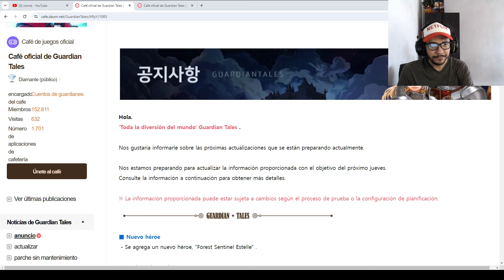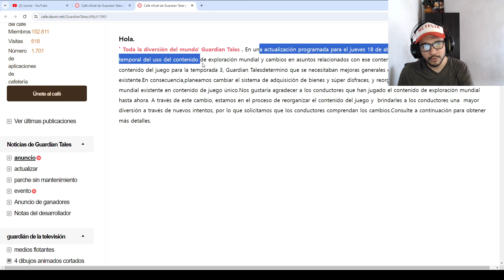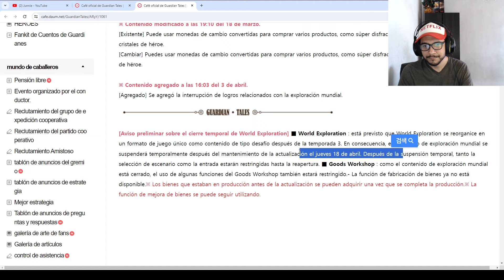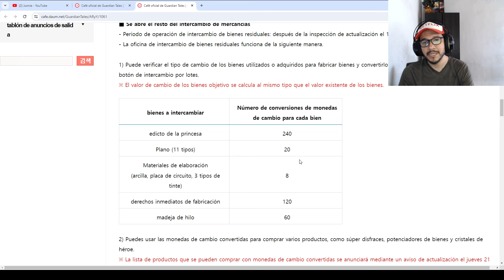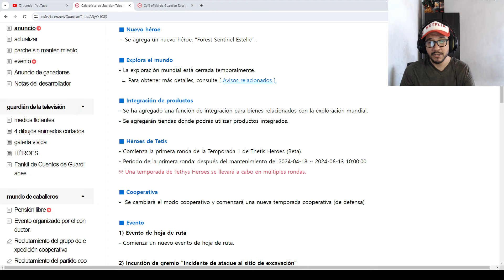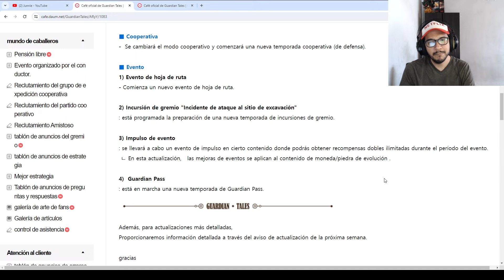Guardian Tales (Nueva Waifu y Tips para el Dungeon Kingdom ARENA)